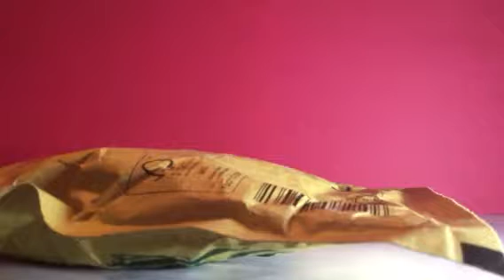LPS Package review!!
They finally came! Our package finally came! (WE’RE NOT BRAGGING IN ANY WAY) Hope you enjoyed!